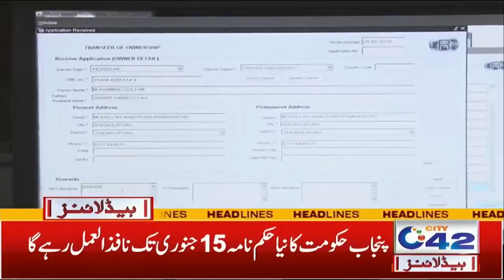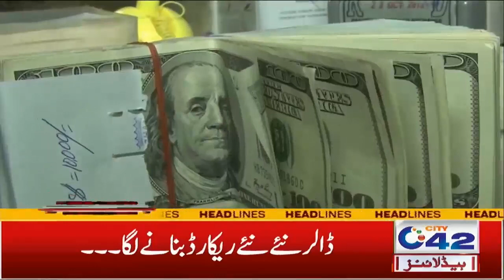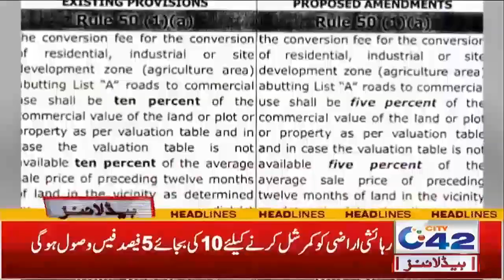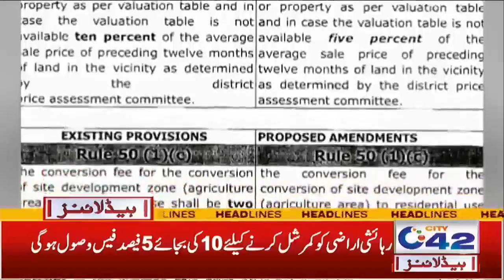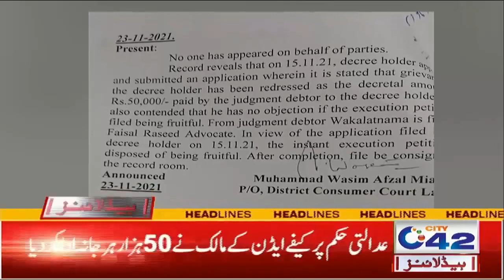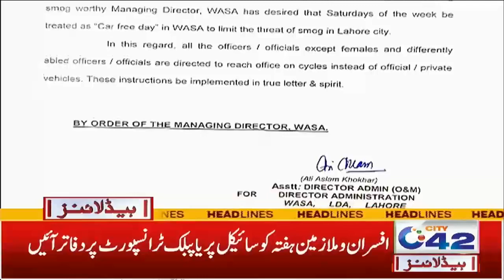6am News Headlines | 26 Nov 2021 | City 42